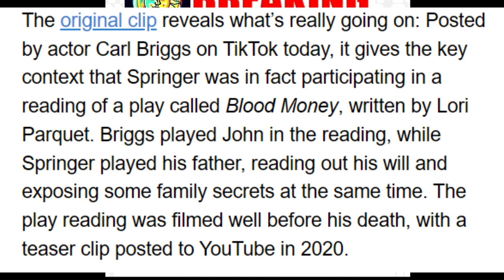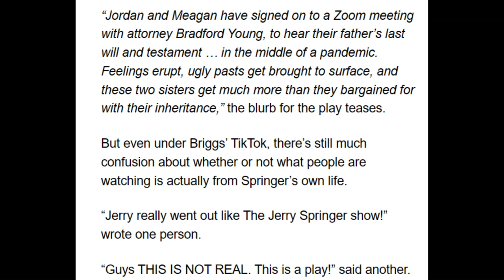Jerry Springer left his entire estate to his black illegitimate kids?